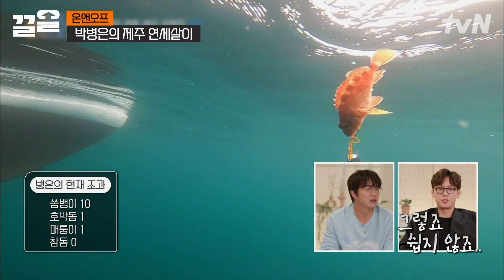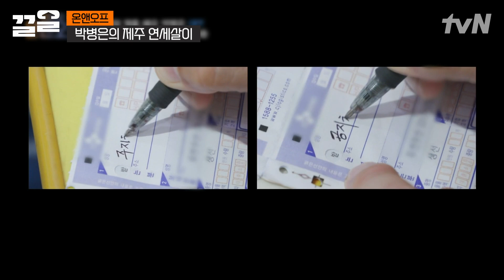공유 이동욱 나 레츠고! 제주바다가 마당인 박병은 집 놀러 갈 사람🙋 | 연극이끝나고난뒤